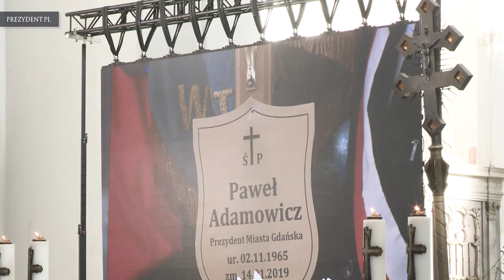Ostatnie pożegnanie Pawła Adamowicza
Prezydent Andrzej Duda uczestniczył w mszy świętej pogrzebowej zmarłego tragicznie Prezydenta Gdańska Pawła Adamowicza.